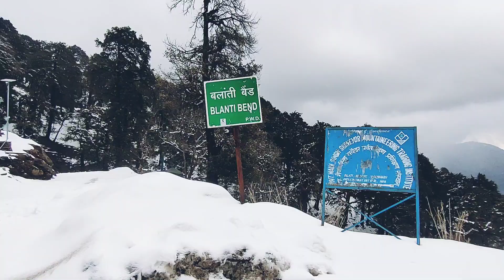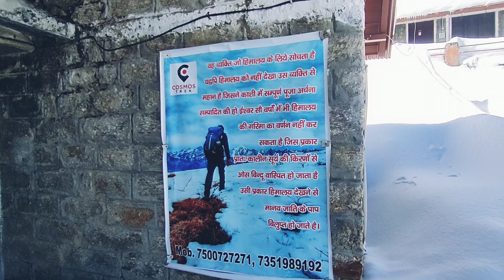Khaliya top-hidden gem ||best place in Munsiyari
Khaliya top trekking is one of the most popular treks in Uttarakhand.Additionally, this trek is a visual treat for nature lovers, as one can enjoy seeing snow even during the early summer months whilst trekking.

For photographers, the Khaliya Top Trek is great for catching glimpses of rare and exotic bird and wildlife species.
The trek is a must-try and even beginners can attempt it but physical fitness is necessary
KMVN has a guest house near the summit and offers a comfortable break and you can book through kmvn

khaliya top munsiyari
munsiyari road trip
munsiyari snowfall
munsiyari tourist places
munsiyari travel guide
munsiyari trip#munsiyari uttarakhand
munsiyari video
Khaliya top
khaliya top munsiyari
khaliya top snow
khaliya top trek
khaliya top trek munsiyari
khaliya top trekking
khaliya top zero point
kmvn khaliya top